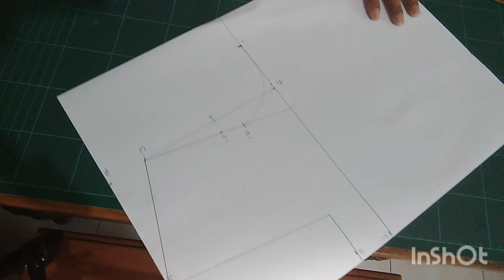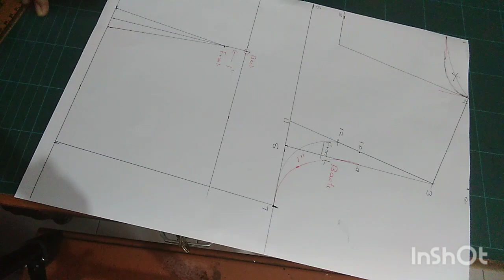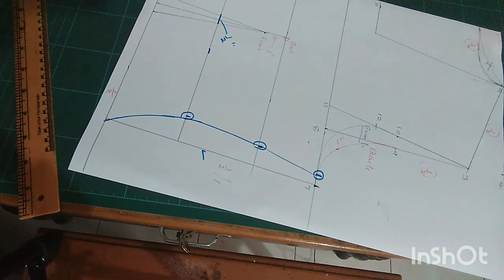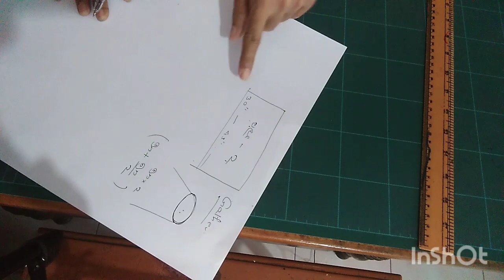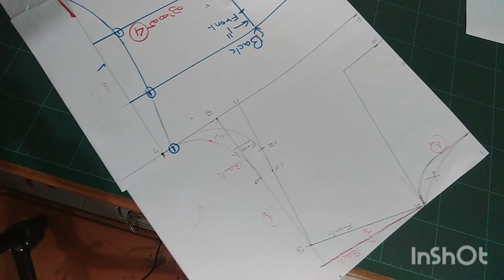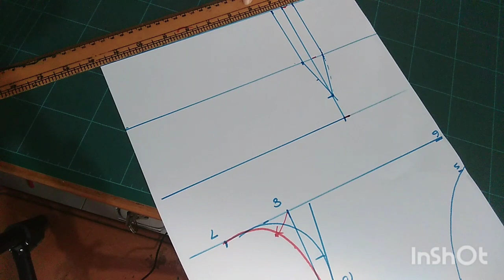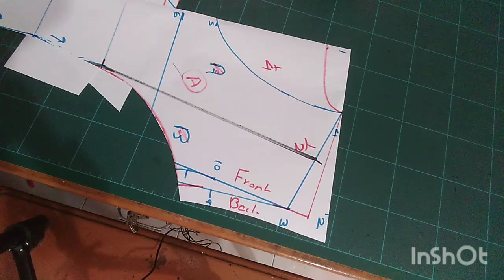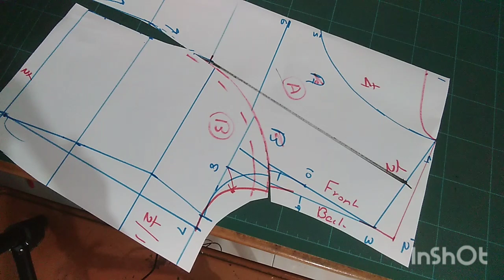53 l ගවුම් | Frocks l Gowns l How to cut a frock? l Sewing tutorials | Sinhala